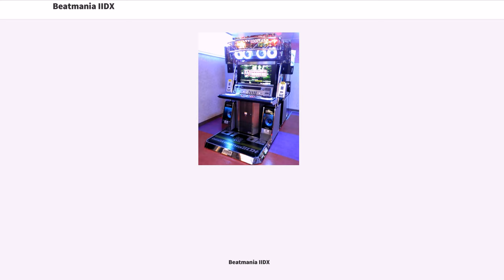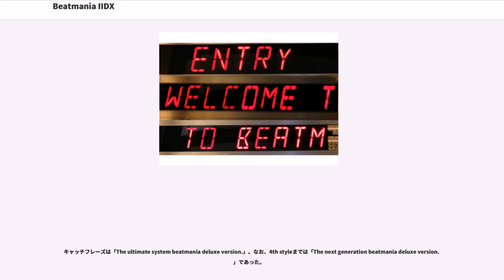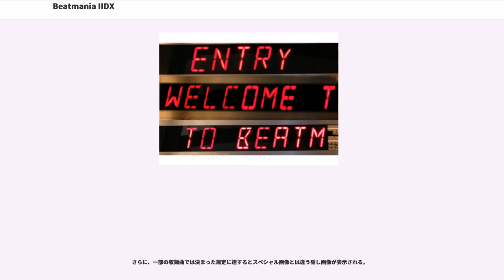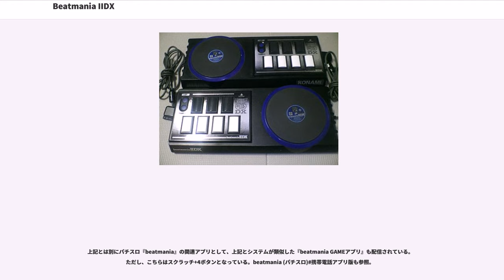Beatmania IIDX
『beatmania IIDX』(ビートマニア ツーディーエックス)は1999年からコナミ（2006年3月から2016年10月までコナミデジタルエンタテインメントが継承、2016年11月からコナミアミューズメントが再継承）が稼働しているDJシミュレーションの音楽ゲーム。『BEMANIシリーズ』の第2作目。

『beatmania』の操作デバイスにボタンを2つ追加し、さらにエフェクト機能の強化を図った機種。3rd styleからEMPRESSまではPlayStation 2にも移植されている。通称IIDX、弐寺、7鍵など。前身に当たる『beatmania』が既にシリーズを完結したため、現在では「beatmania」「ビーマニ」と呼んでも本シリーズを指すことがある。なお当初は「beatmania II」がシリーズタイトルであり、「DX」は筐体のバージョンという位置づけであった（詳細は後述）。

『beatmania』のアンダーグラウンド的なアプローチとの差別化を図るために、メロディアスできらびやかな音楽が特徴である。中期はハウスやトランス、ユーロビートなどの楽曲を多く収録している傾向にある。また、近年ではハッピーハードコアやガバなどのハードコアテクノが多く収録されるようになっている。

キャッチフレーズは「The ultimate system beatmania deluxe version.」。なお、4th styleまでは「The next generation beatmania deluxe version.」であった。

本作では、演奏中のムービーや演奏終了後のリザルト画面などにキャラクターが使用されている。

ゲーム雑誌「月刊アルカディア」に本作のキャラクターの設定が掲載され、イラストレーターのGOLIが手掛けたキャラクターは『ROOTS26』のタイトルで連載を持つようになり、フィギュア化やドラマCD化された。

設置されている店舗により異なる場合もあるが、以下では一般的な筐体について記述する。

『beatmania IIDX』のアーケード版筐体は2人分の操作デバイス、エフェクターデバイス、ワイドディスプレイ、メインスピーカー、サイドスピーカー、照明、ボディソニック機能を備えた床部（スタンド或いはステップとも）、カードリーダー（9th style以降）等によって構成されている。

操作デバイスは7つのボタン（鍵盤）とターンテーブル、STARTボタンから成り、左右に2人分ある。基本的に前身の『beatmania』に準ずるものだが鍵盤の配置間隔、ターンテーブルの配置位置が異なる。特にターンテーブルは1Pが左部、2Pが右部に設置されている関係により、プレーサイドによって同一の譜面であってもプレー感覚が大幅に変わる。

ゲーム画面であるワイドディスプレイの下にはフロントパネルがあり、各プレーサイド用のスタートボタン、その中央に挟まれる形でエフェクタスライダとEFFECT ON/OFFボタンとVEFX changeボタン（それぞれ縮めてEFFECTボタンとVEFXボタン）、そしてスライダとボタンの上にプレー中の曲名などが流れるマーキー領域（記号、0〜9およびA〜Zの英字を表示できる16セグメントLEDが9つ並んでいる）が存在する。

9th style以降から搭載されているカードリーダーは、Lincleまで出荷された筐体ではサイドスピーカーの真下に後付けされており、tricoro以降に出荷された筐体（或いはLincle以前の筐体で純正コンバージョンキットを用いてフロントパネルを改造した筐体）ではフロントパネルのボタン類とスライダとマーキー領域を挟み込む形で内蔵されている。

PlayStation 2用ビデオゲームとして発売されている。専用コントローラも用意されており、キー部分のユニットを取り外し回転させて接続することで両プレーサイドに対応している。アーケード版の操作デバイスに比べるとキー間隔・サイズ・ターンテーブルの高さなどに多少の差異がある。よりアーケード版に近いプレー感覚を求めるプレーヤーのために、実寸に忠実なサイズで作られたコナミ製の「アーケードスタイルコントローラ」や主に中国で制作されている個人製作コントローラ（DJ N...